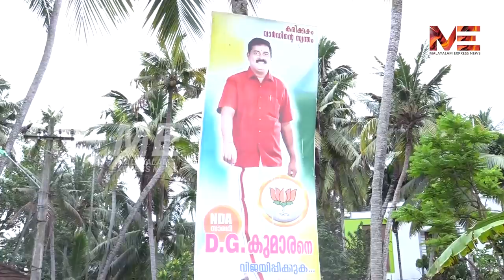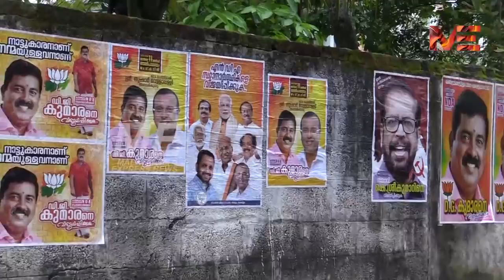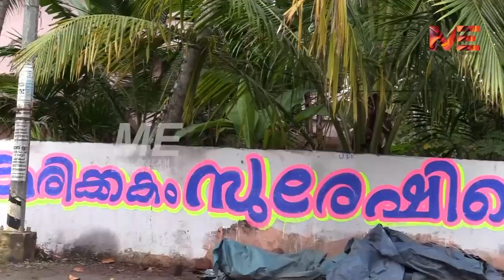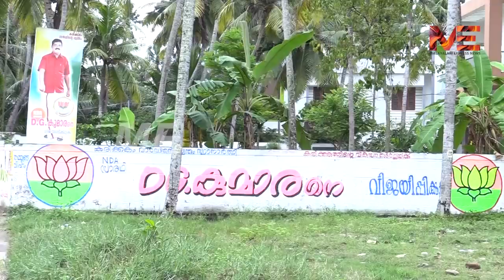കഴക്കൂട്ടം മണ്ഡലത്തിലെ കോർപ്പറേഷൻ വാർഡുകളിൽ ഇടതു മുന്നേറ്റമുണ്ടാകും |Election Special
കഴക്കൂട്ടം മണ്ഡലത്തിലെ കോർപ്പറേഷൻ
വാർഡുകളിൽ ഇടതു മുന്നേറ്റമുണ്ടാകും;
ബിജെപിക്ക് സിറ്റിംഗ് സീറ്റുകൾ നഷ്ടപ്പെടും